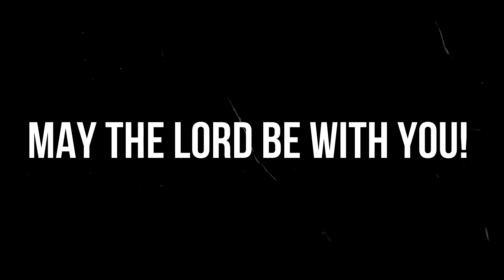Epiphany 5 sermon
We have a very powerful enemy in the devil. Why, then, don't we need to fear him? Let's find out!